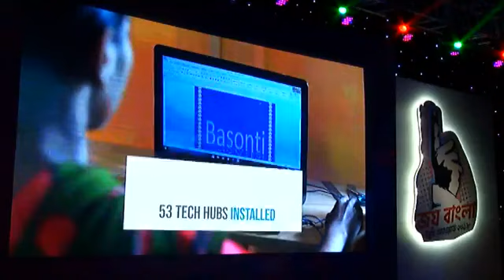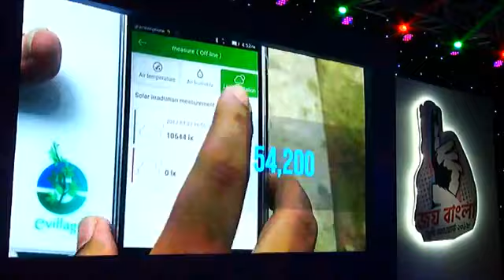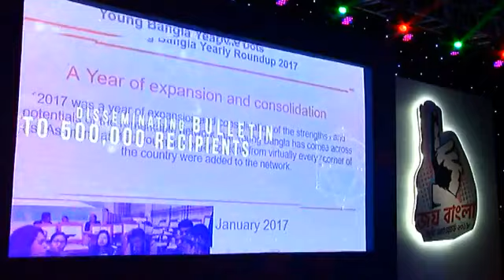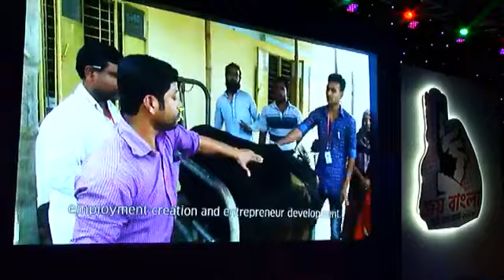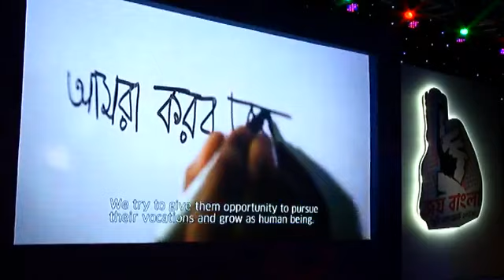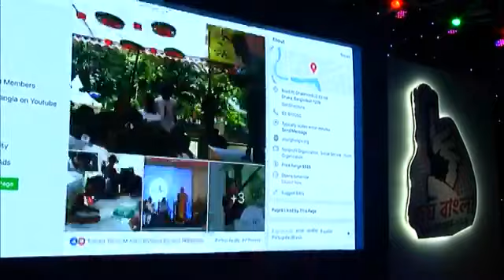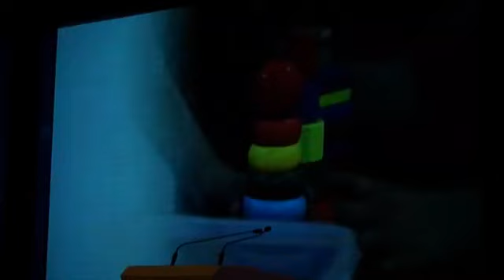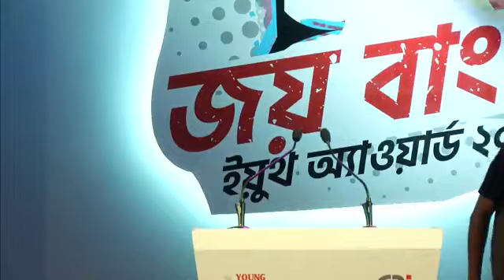Joy Bangla Youth Award 2018 Grand Ceremony Full Video